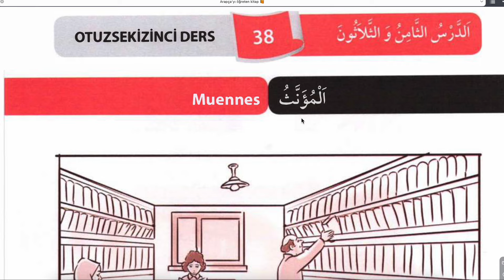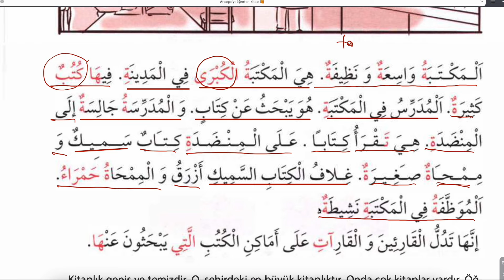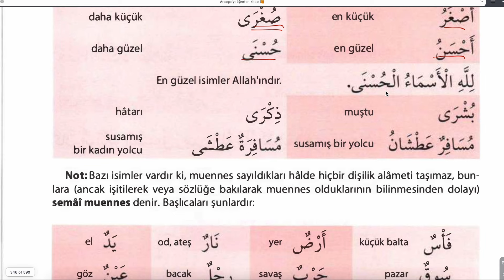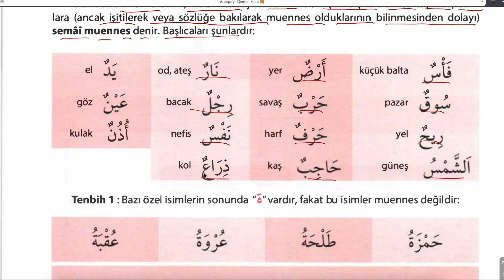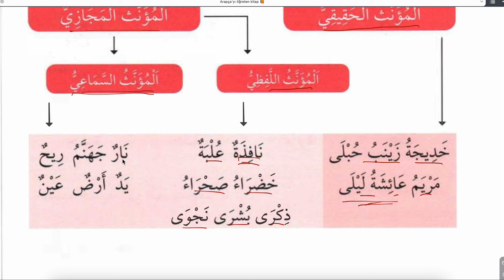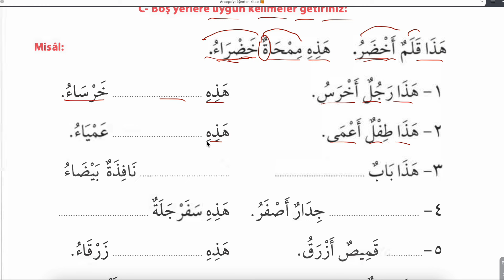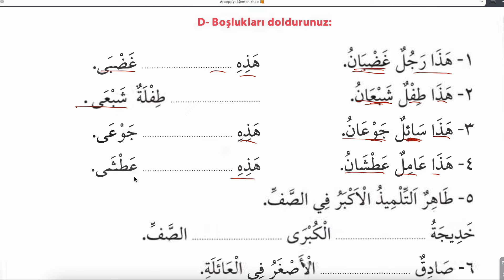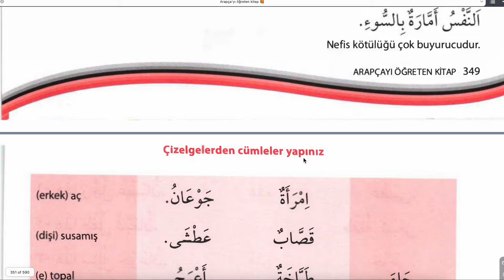KOLAYDAN BAŞLAYARAK ARAPÇA 60